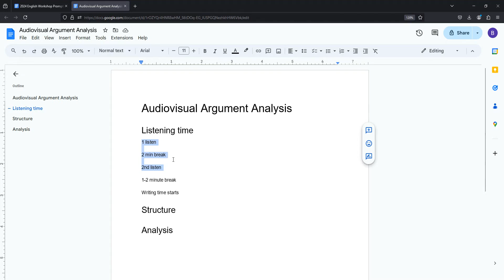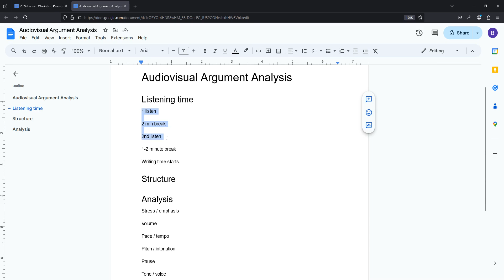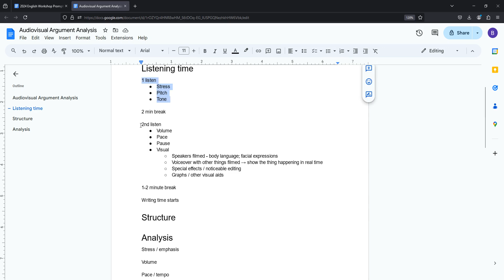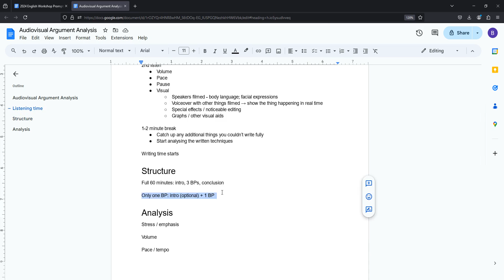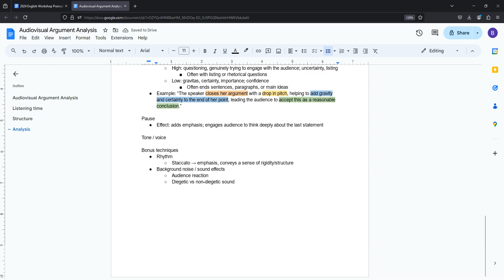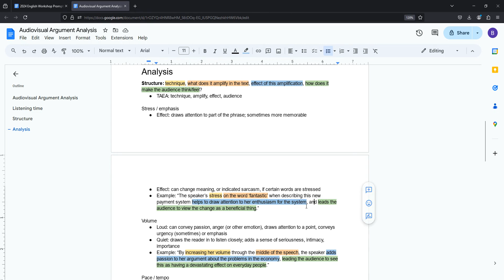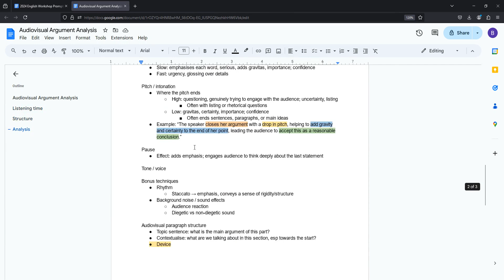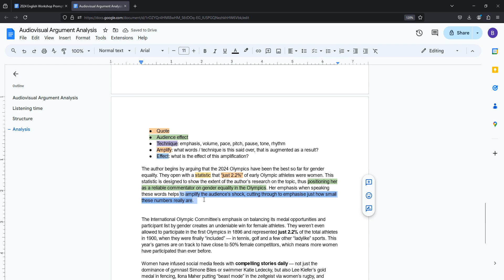Audiovisual Argument Analysis: How to ACE your SAC (VCE English)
Get ready for a 20/20 on your audiovisual argument analysis SAC.

This video is a recording of a workshop held 10.8.24, edited to remove student questions.